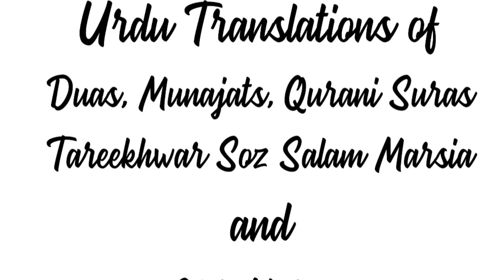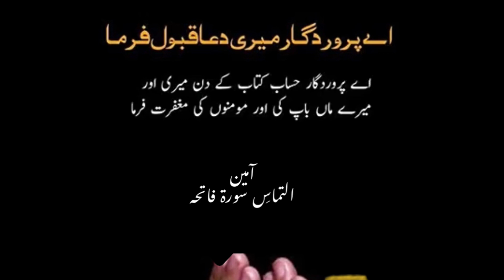شمر کہتا تھا مت سنو مختارSalam ~ Shimr Kehta tha mut suno Mukhtar - Riffhat Salim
Reciter ~ Riffhat Salim

To Learn Soz Salam Marsia